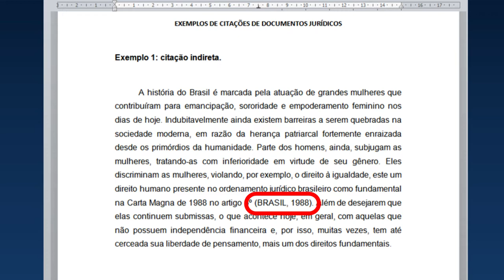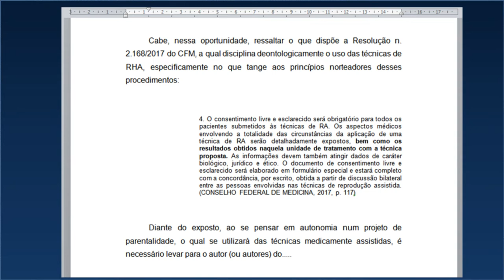COMO FAZER CITAÇÃO DE LEI NO CORPO DO TEXTO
Citação de lei no corpo do texto do TCC, passo a passo com exemplos concretos. Como fazer citação de lei no corpo do texto? Este vídeo Apresenta de forma prática como fazer corretamente citações diretas e indiretas de leis. Para fazer referências bibliográficas de leis, normas, decretos e jurisprudência, você já sabe que tem um vídeo específico só para isso. Agora, este vídeo vai tratar das possibilidades de fazer citações de leis, artigos, normas, decretos, jurisprudência, etc.

✔️Este vídeo apresenta citações diretas e indiretas fazendo uso de legislação. São apresentados três exemplos de citação de lei no corpo do texto.

✔️Neste vídeo eu tratei das citações de leis e outros documentos jurídicos. Eu apresentei diferentes exemplos de citações diretas e indiretas de leis. Fico claro para você? Você tem alguma dúvida ou alguma sugestão? Escreva nos comentários que eu faço questão de responder um por um. Se você conhece alguém que também precisa desta ajuda, não se esqueça de indicar o vídeo para ele ou para ela. É um enorme prazer ajudar nos seus estudos.